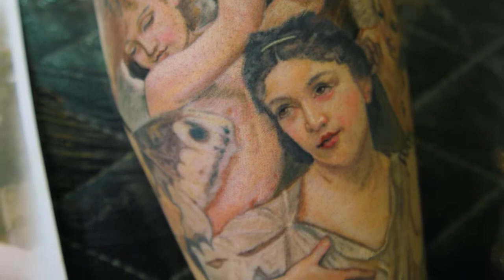Client Experience with Nate Anderson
Check out Nate Anderson's client Katie Brunacini and her tattoo day at Bearcat Tattoo Gallery. Nate and Katie have been working on this epic sleeve and will finish up later this year. Thank You Visual Grunt Media for the great film work!